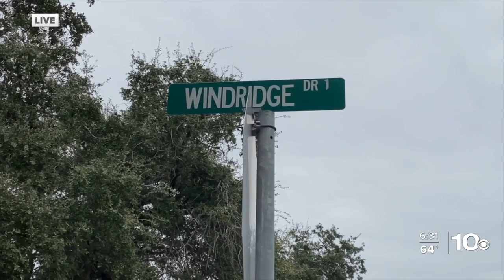Search continues in Beeville for missing 10-year-old